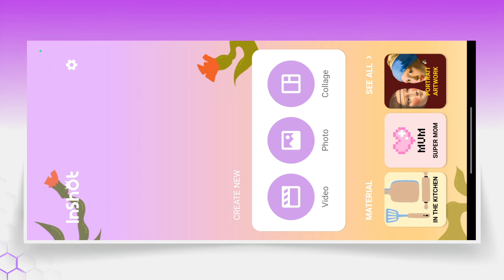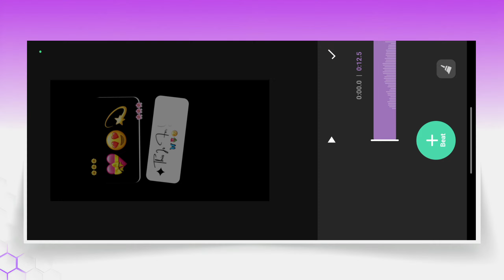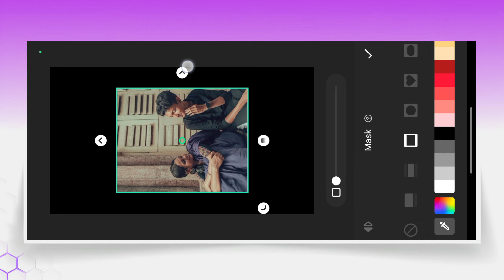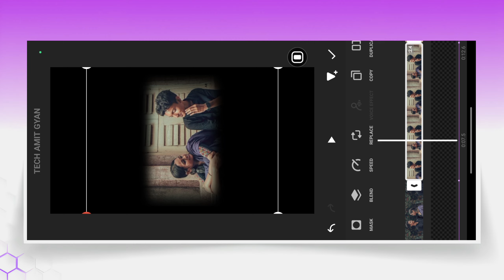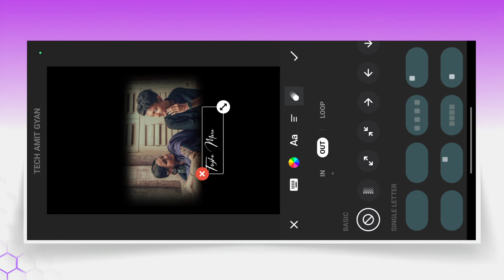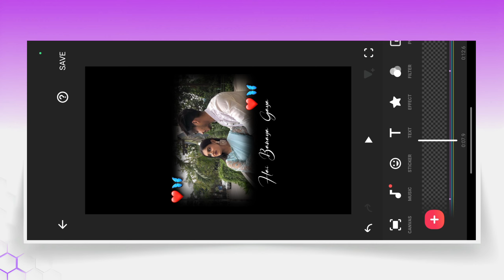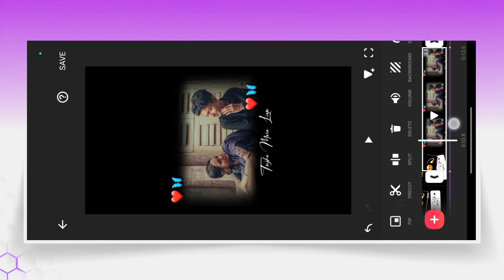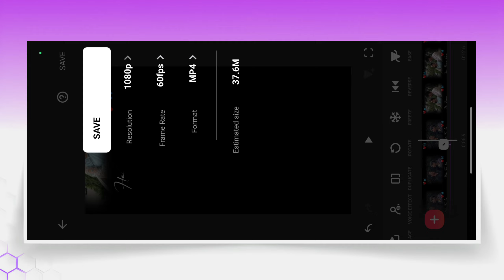Instagram Trending Reels Video Editing in Inshot | New Inshot lyrics Status video Editing Tutorial 😍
🍁 In This Video I Will Show You Instagram Trending Reels Video Editing in Inshot | New Inshot lyrics Status video Editing Tutorial 😍

🔺AAJAO!

🔹 About video =
New Trending Instagram Lyrics Reels Video Editing
Instagram Trending lyrics reels editing Instagram New Viral Lyrics Reels Video Editing
Romantic Love Lyrics Reels Video Editing
New Trending Love Reels Tutorial
New Trending Romantic Song Lyrics Reels Edit
Inshot lyrics Status video Editing
instagram reels editing
video editing
trending lyrics video editing in inshot
inshot trending video editing
lyrics video editing in inshot
Viral Lyrics Reels Tutorial
New Trending Lyrics Reels Editing
Love Lyrics Reels Tutorial
New Viral Lo-fi Remix Lyrics Status Video Editing In Capcut
Inshot Trending Lyrics Video Editing Full tutorial in Capcut
Viral Lo-fi Remix hindi Lyrics Status Video Editing full tutorial In Capcut
lofi song status video editing Capcut
lofi remix status in Capcut app
new viral lofi song status video editing Capcut
new lofi status video editing
Edit alight motion tutorial in Capcut app
Lyrics edit alight motion tutorial
Status video editing Capcut app
Love status video editing alight motion
New status video editing Capcut app